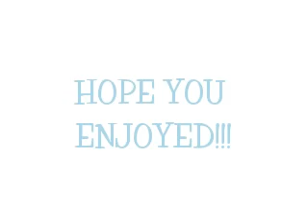Inside Miley's Home!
Here are some pictures of Miley Cyrus in her home.